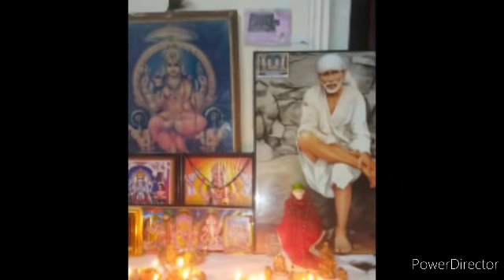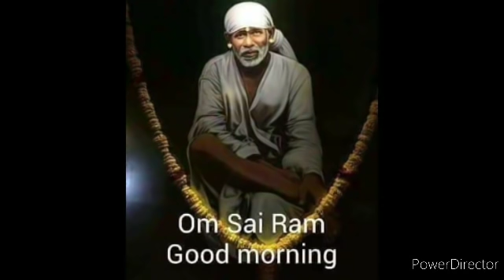21 நாட்கள் இதை செய்தால் வீட்டில் அதிசயம் நடக்கும்||SHIRDI SAI BABA ADVICE IN TAMIL..